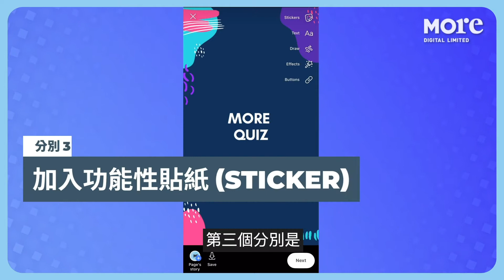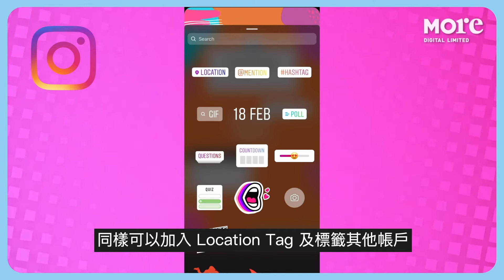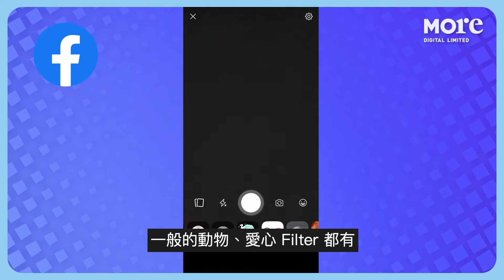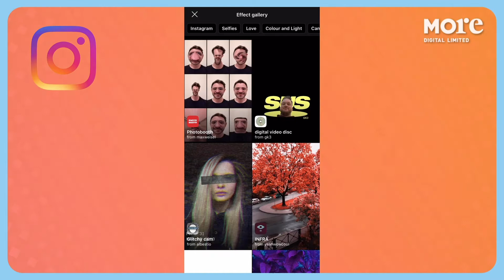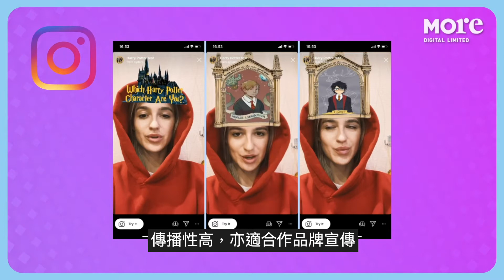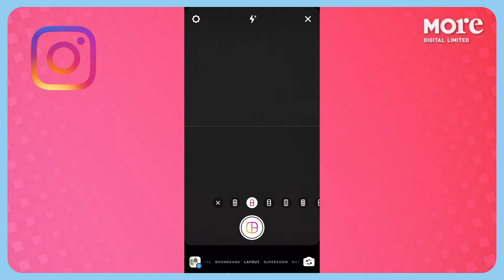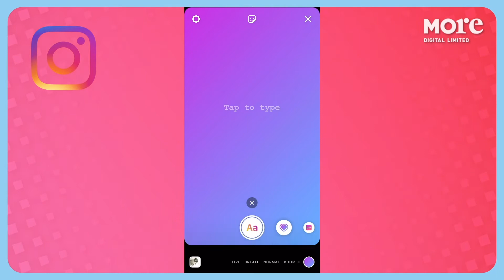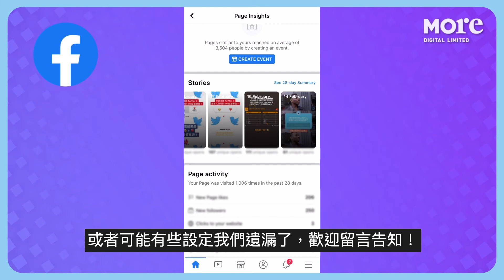Facebook Story 與 IG Story 的十大分別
《網路大調查 解答5個最多讀者搜尋的IG問題》

根據 Social Baker 剛發表的報告
2019 年 Q4 數據顯示，Instagram Story 於世界各地的使用量已經超出 Feed
Marketer 投放於 Facebook 及 Story 的廣告預算亦年年上升
Facebook 與 Instagram 雖屬同一公司，但兩個平台的 Story 功能上各有不少差異
今次 MORE 就跟大家分享它們的十大分別！

我們比較的是兩個平台的 Story 於 organic 及免費情況下使用有何不同
而不包括廣告形式

00:52 分別一：直播 (Live)

Facebook 的直播雖然顯示可以選擇發佈至帖文及 Story
但我們實測的結果只有帖文，而直播不會出現於 Facebook Story 的版位
Facebook 直播結束後帖文仍保留在專頁
而 Instagram 的直播則是以 Story 形式發佈
亦會出現 “LIVE” 的粉紅色字眼，通知你的追蹤者你正在進行直播
另一個比較特別之處，就是 IG Live 可以進行雙人直播
你與朋友即使不在同一個空間，亦可一起直播，分割成上下畫面顯示
Instagram 直播結束後會典藏至你的 IGTV Channel
可以建立 Playlist，以便用戶收看

1:54 分別二：上傳影片片長

IG Story 每段的時限是 15 秒，多於 15 秒的話
IG 會自動替你分拆成數個 Story 上傳
而 Facebook Story 則支援最多 30 秒的影片
若片長超過 30 秒或一分鐘，Facebook 不會分拆成數個 Story
如果你有影片想上傳至兩個平台，記得留意其片長限制

2:33 分別三：加入功能性貼紙 (Sticker)

這個是 Facebook Story 版面，功能性 Stickers 暫時有問題 (Question)、投票 (Poll)、捐款 (Donate)
某些用戶會多了評分 (Rate)，不過我這個帳戶就暫時未有
例如你想加入問題的 Sticker，我地試過是不能再加入多一個功能性 Sticker
會自動 replace 了之前加入的那個
但你仍然能加入時間、標籤 (Hashtag)、溫度及 GIF 動畫等等
而 IG Story 的功能性 Sticker 就比較多，
除了問題 (Question)、投票 (Poll)、評分以外，亦有倒數 (Countdown)、測驗 (Quiz)
一個 Story 中可以加入多於一個功能性 Sticker
同樣可以加入 Location Tag 及標籤其他帳戶
不過我們就不太建議一次過使用太多 Stickers
因有太多動作 (call to action) 而令用戶無所適從
最後可能一個互動都得不到呢

4:33 分別四：創作用 Template

IG Story 比 Facebook Story 多了一些供創作使用的 Template
於 Story 版面向左拉至創作 (Create) 就見到有不同 Template
包括純文字 Story、Tag 某個用戶、可以加入 GIF 動畫作為背景
亦有不同預設設計供你選擇
例如以 GIF 動畫作為 Story 背景，你可以用關鍵字搜尋所需要的類型
可以再加入不同 Sticker，使用這種方法進行問答或投票的互動
不用煩惱配搭甚麼圖片，這功能就很方便了
不過 Facebook Story 沒有這個操作
MORE 的做法是先建立一個帶有 GIF 動畫的 IG Story
下載影片到手機後再上傳至 Facebook Story 使用

5:44 分別五：濾鏡 (Filter)

這是 Facebook 及 IG Story 最大的分別！
先說 Facebook Story 的 Filter，一般的動物、愛心 Filter 都有
但最令人驚喜的是，2018 年 F8 大會上分享會加入的 AR 技術
原來早已應用於 Facebook Story 上
例如這個是一間台灣首飾品牌，提供 3 款耳環讓用戶體驗戴上後會是甚麼樣子
按產品細節更可放大及 360 度觀看產品
這功能對於零售業或電商來說可真是一大便利
至於 IG Story 的 Filter，雖然未見有如 Facebook Story 上有品牌使用 AR 技術推銷產品
但勝在夠多、分類清晰，很受用戶歡迎
如有不同效果、顏色光線、Fandom，有美少女或 Pokémon 等
IG Story 早前亦有不少的角色 Filter 測試如 Pokémon、哈利波特等均大受歡迎
傳播性高，亦適合作品牌宣傳
無論 Facebook 或 IG Story，你都可以自創含有公司 logo 或產品的 Filter

7:47 分別六. 隱私設定

Facebook 專頁的 Story 必須公開發佈
不能封鎖某用戶不能看到，亦不能只傳送給某用戶
反而 Facebook 個人帳戶的 Story 則有隱私設定
可選擇公開或只有朋友可以看到
而 IG Story 則無論是個人帳戶、商業帳戶 (Business Profile) 或創作者帳戶 (Creator’s Profile) 都有隱私設定，你可以建立 密友清單 (Close Friend List)，也可以封鎖某些帳戶。
有關 IG 建立密友清單，我們以往都有寫過文章及拍片，不妨去參考

8:30 分別七：發佈方式

Facebook Story 預設是發佈成專頁的 Story 及影片帖文
不過我認為，其實沒太大必要發佈成 Post
Facebook 影片帖文的 spec 與 Story 不相同，會裁切了部分內容
最大問題是 Story 中的 Sticker 在帖文中都會失效
可能令到你的粉絲感到莫名其妙
而 IG Story 則讓你可以發佈至 IG 及 已連結的 Facebook 專頁

9:17 分別八：版面 (Layout)

這是 IG Story 才有的功能，有不同的模版讓你選擇
可以一次上傳最多 6 張照片，暫時不支援影片
可以在 Story 拼合出最適合的版面，而不用預先使用其他 App 把相片拼在一起

9:54 分別九：分享當年今日 Story (On This Day)

同樣只有 IG Story 才有的功能
如像 Facebook 的 Memories，回顧你以往於同一天發佈過的內容
不過 Facebook 就只限帖文，而沒有包括 Facebook Story
如果你的 IG 帳戶創建超過一年，在 Story 的 Create 的版面就可以找到這功能
你可以觀看以往於同一天曾發佈過的 Story、帖文、與哪個帳戶開始互相追蹤
並且再次分享成 Story

10:49 分別十：新增至精選 (Highlights)

IG Story 可以讓用戶在個人檔案 (Profile) 新增精選集
於以往發怖過的 Story 中挑選，整合成一個 Highlights，把 Story 分類
讓新的追蹤者都能快速地接收到你認為有趣的內容

不過 Facebook Story 暫時沒有這個功能
奇怪的是，Facebook 的個人帳戶是有此功能的，但專頁則沒有
現時如果你想在專頁找回已經發佈超過 24 小時的 Facebook Story
你只可以在洞察報告 (Insights) 中的限時動態洞察報告 (Stories Insights) 中看到
但也無法再次分享

或者可能有些設定我們遺漏了，歡迎留言告知！

我們一直希望 Facebook Story 及 IG Story 之間的差異能減少
上述十個分別不論是以個人或作為生意去經營，都造成使用上的不便
不過隨著 Facebook Story 與 IG Story 每日活躍用戶同樣達至 5 億
可期望兩個平台的 Story 會愈來愈類近
剛剛亦有消息指 IG Story 的 Explore 版面設計會加到 Facebook Story
讓用戶能更方便地發掘及使用

希望以上分享的十個 Facebook Story 與 Instagram Story 分別
可以幫助你使用上更加得心應手
其實還有些分別我們沒有包含在這影片內
如果你發現到，很歡迎留言與我們分享